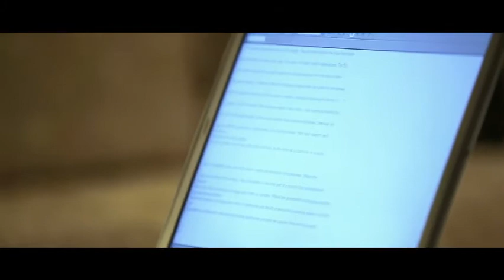Dark Revelations - Cyber-bridge Four by CSI: Creator Anthony E. Zuiker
Part 4 of the cyber-bridges from Digi-novel "Dark Revelations: A Level 26 Thriller" by Anthony E. Zuiker w/ Duane Swierczynski.

Dark Revelations Cyber-bridges:

Starring: Daniel Buran, Hal Ozsan
This bridge featuring: Thomas Mikusz, Bella Dayne, Christopher Frontiero

Directed by Joshua Caldwell
Screenplay by Joshua Caldwell & Travis Oberlander
Executive Producers: Anthony E. Zuiker, Matthew Weinberg
Produced by Orlin Dobreff
Producers: Otto Penzato, Jennifer Cooper, Joshua Caldwell
Director of Photography: Paul Niccolls
Costume Designer: Amanda Riley
Art Director: Raul Contreras
VFX Supervisor: Geoff Mark
Casting by Jennifer Cooper